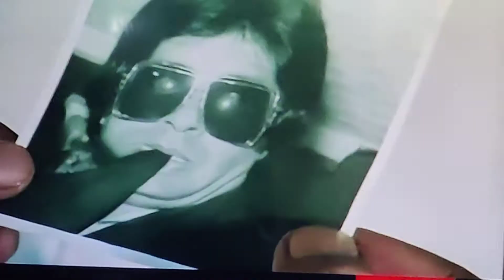shaan , comedy scene shashi kapoor , amitabh bachan